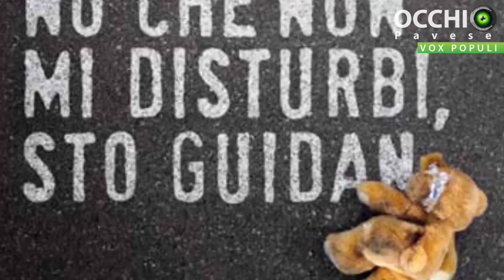Vox Populi a Voghera - Semafori per chi cammina con il telefono in mano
Tecnico: Matteo Garifo, Agnese Dinaj
Produzione: Jab Media